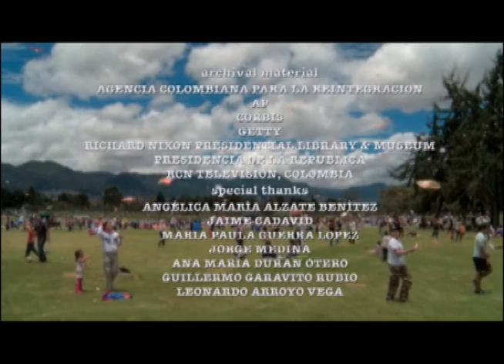Reportajes de Dan Rather, sobre personas desmovilizadas en Proceso de Reintegración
Dan Rather, periodista estadounidense, presenta historias de vida de 2 personas desmovilizadas en Proceso de Reintegración. Los reportajes se emitieron el 9 de abril de 2013.